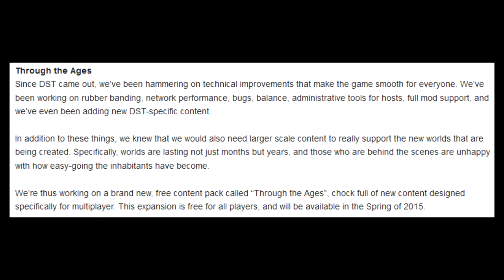Don't Starve Together : Through the Ages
This free content pack called “Through the Ages”, chock full of new content designed specifically for multiplayer. This expansion is free for all players, and will be available in the Spring of 2015.